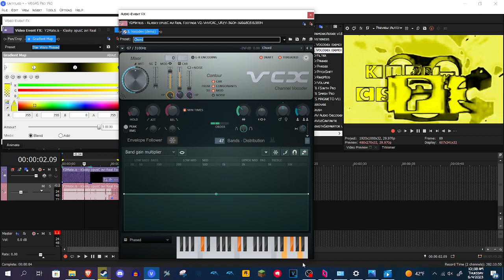How to make Star Wars Phased